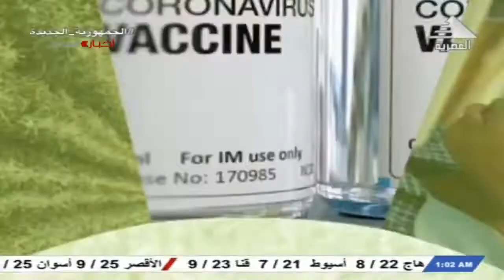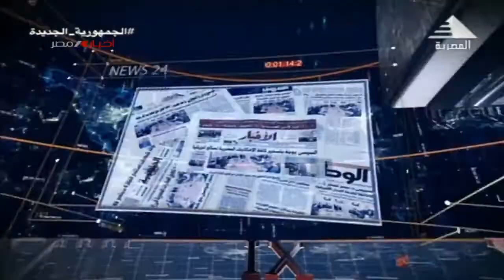أحداث 24 ساعة 16-2-2022